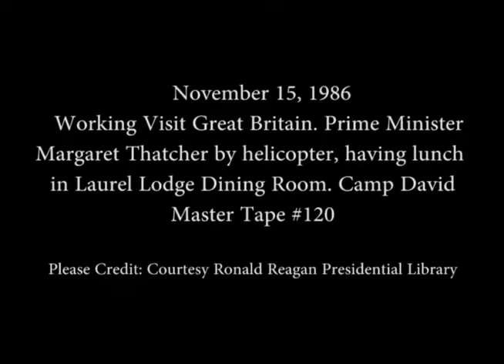President Reagan Meeting Prime Minister Thatcher at Camp David on November 15, 1986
Full Title: Working Visit United Kingdom on November 15, 1986. Prime Minister Margaret Thatcher Arrives by Helicopter at Landing Zone at Camp David. (President Reagan and Margaret Thatcher Kiss Then Get in Golf Cart), President Reagan and Prime Minister Margaret Thatcher Having Lunch in Laurel Lodge Dining Room, Camp David, Maryland

Transcript: N/A

Production Date: 11/15/1986

Access Restriction(s):Unrestricted
Use Restriction(s):Unrestricted